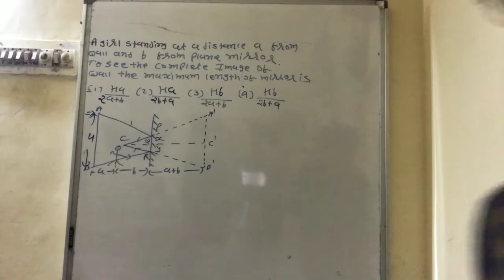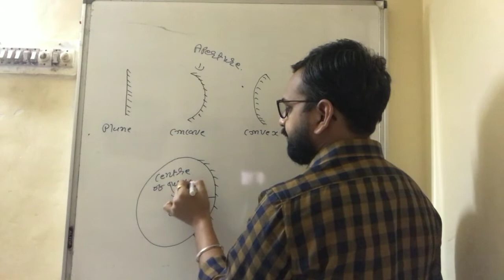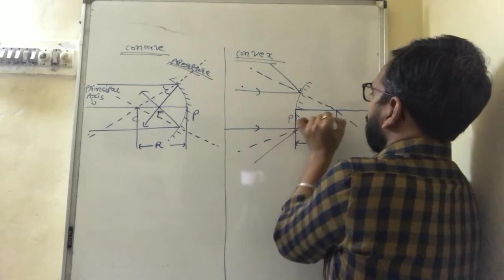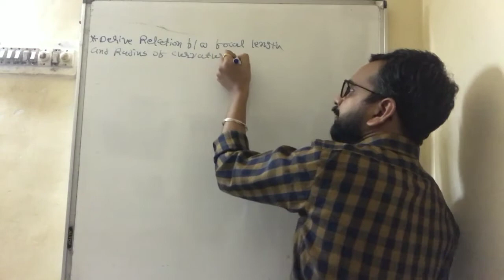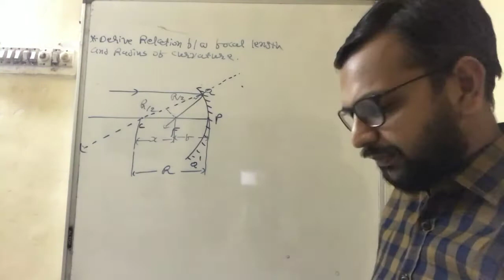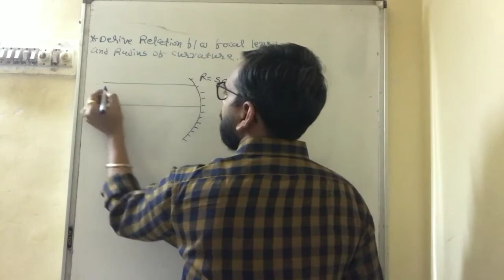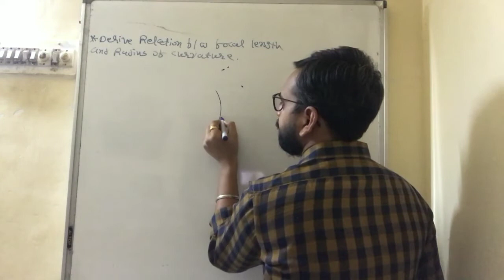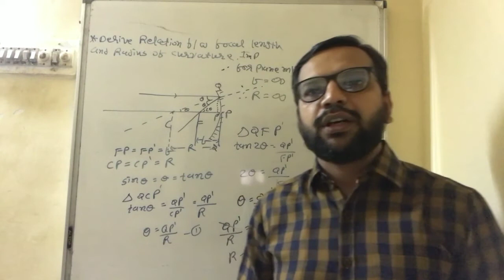Class 12 || Cha 09 || Ray Optics || Relation Between focal Length and Radius Of Curvature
Class 12 || Chapter  09 || Ray Optics || Spherical Mirror || Relation between Focal length and Radius of curvature || NEET || JEE || Hardik Pandya

 To Help me in this journey of Teaching

Account Holder : Hardik Pandya,
Account Type: Savings A/c ;
HDFC Bank, Porbandar, Gujarat ,
IFSC: HDFC000274